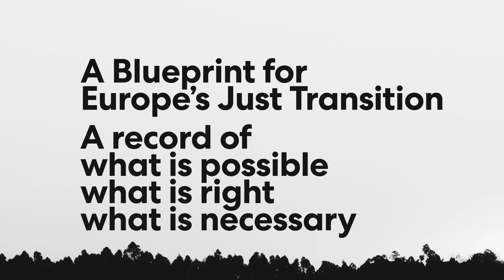A Blueprint for Europe's Just Transition | DiEM25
Today, at the International Press Centre in Brussels (15.00 – 16.30), we launch the second edition of our Blueprint for Europe’s Just Transition — a challenge to Ursula von der Leyen’s “green deal”.

And a record of what is right, what is possible, and what is necessary in the fight for climate justice.